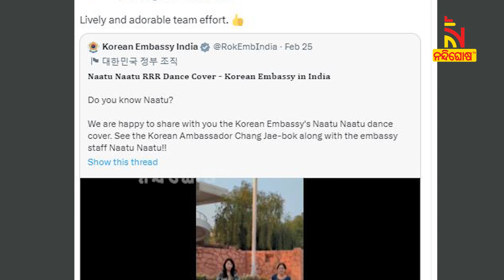ନାଟୁ ନାଟୁ ତାଳେ ତାଳେ ନାଚିଲେ କୋରିଆ ରାଷ୍ଟ୍ରଦୂତ | NandighoshaTV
ଭାରତରେ ଥିବା ଦକ୍ଷିଣ କୋରିଆ ଦୂତାବାସ ତରଫରୁ ଶେୟାର କରଯାଇଥିବା ଏକ ଭିଡିଓ ବେଶ୍ ଭାଇରାଲ ହୋଉଛି । ଯେଉଁଥିରେ କୋରିଆ ରାଷ୍ଟ୍ରଦୂତ ଚାଙ୍ଗ ଜେ ବୋକ୍ ଏବଂ ଦୂତାବାସର ଅନ୍ୟ କର୍ମଚାରୀମାନେ ଭାରତୀୟ ଫିଲ୍ମ RRRର ଗୀତ ନାଟୁ ନାଟୁରେ ନୃତ୍ୟ କରୁଥିବା ଦେଖିବାକୁ ମିଳିଛି ।

* DishTV Channel No: 1367
* Airtel Digital TV Channel No: 611
* TATASky Channel No: 1779
* hathw@y Channel No: 731
* Ortel Channel No: 707
* Videocon d2h Channel No: 840
* SITI Channel No: 17 & 458
* GTPL Channel No: 719
* SUN Direct Channel No: 667
* Asianet Channel No: 219